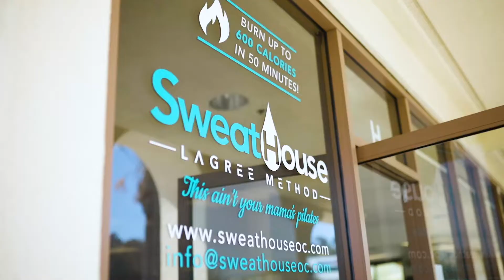Welcome to Sweat House OC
March Shoot